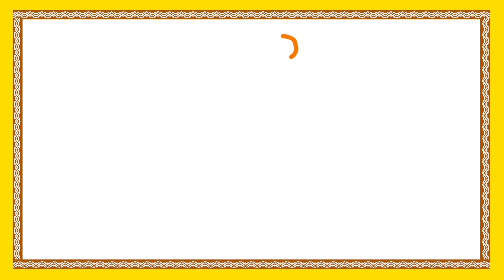Moral Stories For Children | Raatri Sangatulu | Telugu Animated Stories For Kids | Bommarillu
Moral Stories for children features Raatri Sangatulu forms the best Animated Telugu Moral Stories available only on Bommarillu. We bring the best in animation stories for kids.